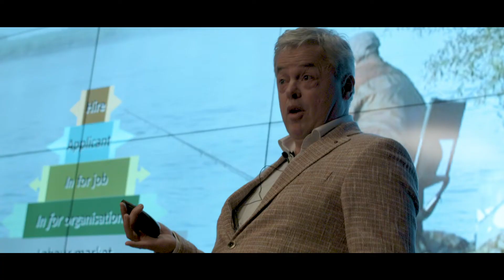Smidswater - Aftermovie Klein College Employer Branding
Wat wil je als werkgever betekenen in het leven van je werknemer? Dat is waar het om draait bij employer branding. Het onderwerp is hot. Ter illustratie: er wordt 40% meer op de term gegoogeld dan 3 jaar geleden. Als bedrijf heb je simpelweg een employer branding strategie nodig om talent binnen te halen en te behouden.

Twee topsprekers praten je bij tijdens ons Klein College over dit onderwerp. Over het eerlijke verhaal van het Havenbedrijf Rotterdam en over de insights van de employer branding bij Albert Heijn. Start het jaar 2019 goed en schuif aan in onze collegebanken.

Bekijk nu de aftermovie van het Klein College